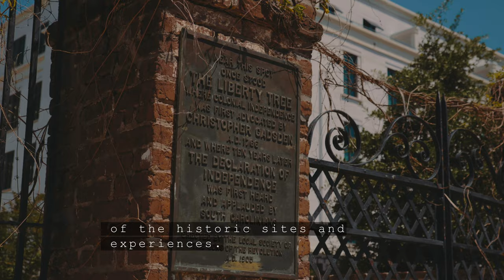Top Things to Do in Charleston, SC When Staying At Hilton Grand Vacations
From food, history, sights, and culture, find out the five things you should plan to do when you stay at Liberty Place Charleston by Hilton Club.